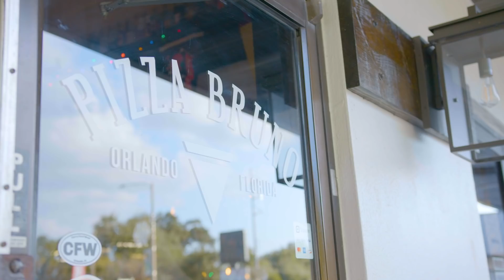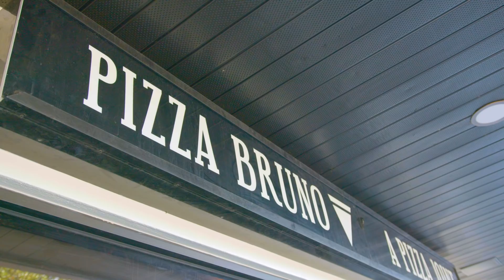How Will My Blind Date React To My Facial Difference? | DATING DIFFERENT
20-YEAR-OLD Nathan Cajina is a TikToker and content creator from Orlando, Florida. Nathan was born with a mysterious condition that caused half of his face to have deformed. Born without a nose, ear and one of his eyes, Nathan has undergone 37 reconstructive operations on his face - costing well over $1,000,000. Living with a facial difference hasn't been easy for Nathan, but he has learned to embrace his uniqueness as he gets older. He told Truly: "I mean, I really can't hide my face. It's kind of just out there, so might as well just own it, love it, live with it." When it comes to dating, Nathan says he feels confident about meeting new people but he's never had a serious relationship before. Today, he is going on his first-ever blind date - will his date exceed his expectations?

Videographer: Gerrit Messersmith
Producers: Ruby Coote & Emilia Jiang
Editor: Hailey Wang